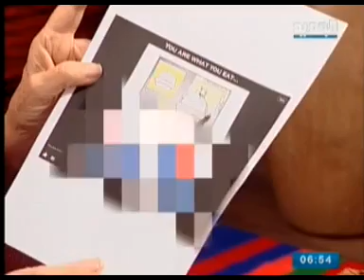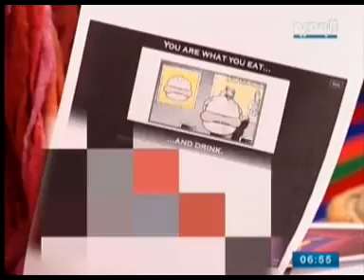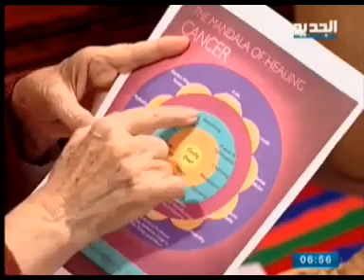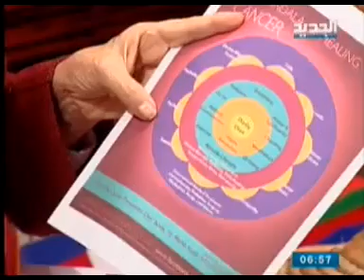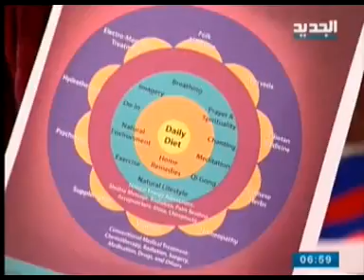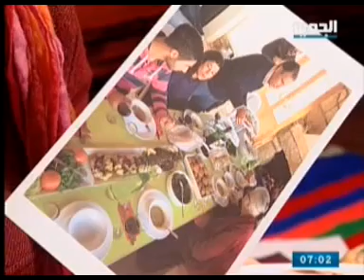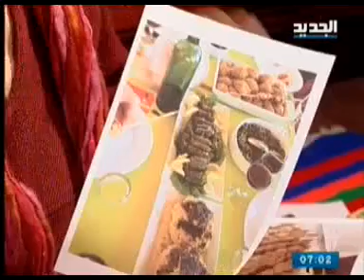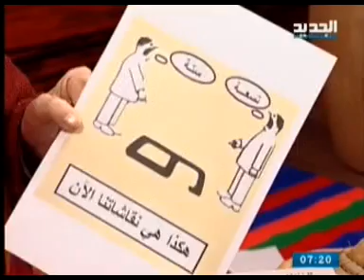مريم نور - غفران - الحلقة [ 635 ]